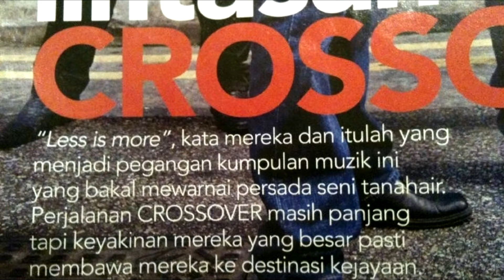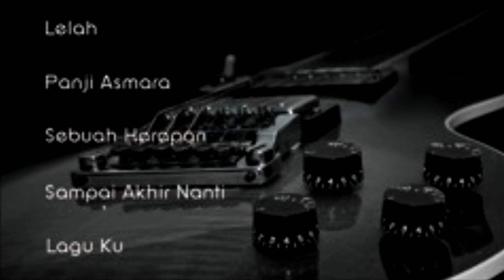RockStar@Asia with Crossover interview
Langkah pertama Crossover Album soft launching @ Singapore Expo Hall 6 14/1/2012 2pm to 4pm get their cd's there see you there.